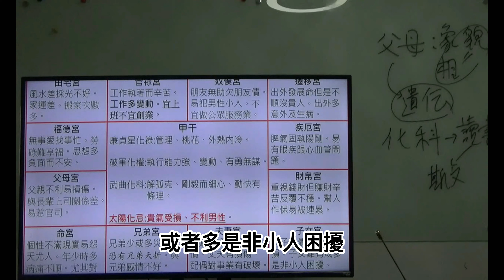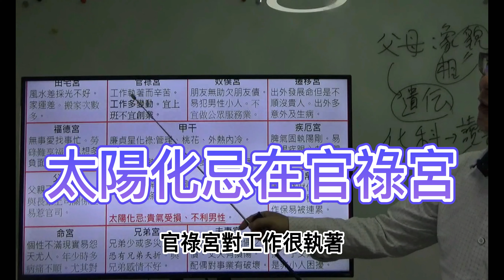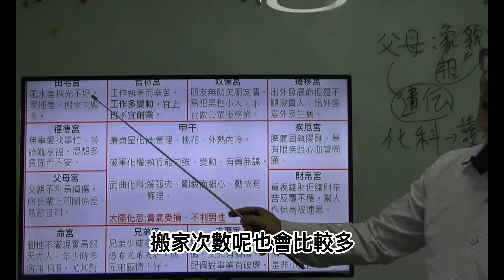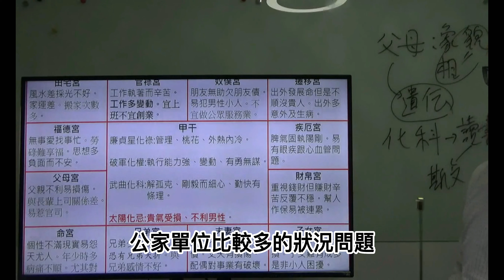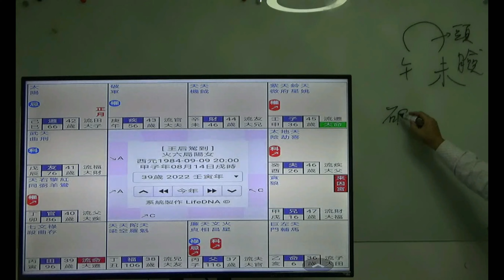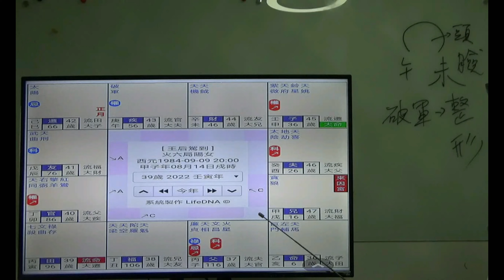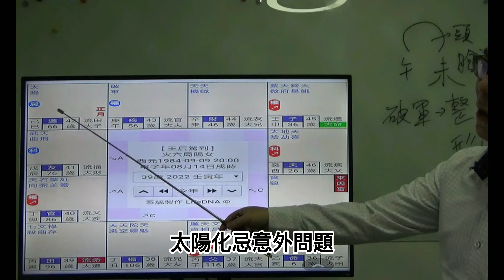紫微斗數 四化 :女生遇太陽星是[桃花]|甲干太陽化忌在命盤12生肖宮位|官祿主|你在工作是否能被老闆賞識|是否有貴氣|看紫微命盤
🎯想更系統完整的 學會紫微斗數 嗎?更多的 紫微斗數 影片，請點選下面的影片連結!!
👉我好命嗎?從紫微斗數算你有當少爺少奶奶的好命嗎 ?|從(福德宮)看(享福命)|論命的完整3步驟|跟思維有關|自殺|福德宮有自化忌勞碌命|祖先風水

👉紫微 四化  :10個步驟簡單了解學習  紫微斗數 四化 :紫微斗數來源|北斗七星|南斗六星|紫微斗數格局

👉紫微 四化 :完整財帛宮四化運勢論法，看錢財用到哪裡去|用本命格局的財帛宮看大運吉凶應期|紫微斗數賦文太微賦|七殺破軍專依羊鈴之虐

👉紫微 四化 :雙四化|打通算命關卡|如何算紫微斗數 四化|自化看行運流年|渣男怎麼看|化祿化權做生意賺錢|子女宮化科化忌爛桃花

👉紫微斗數 四化  :女生遇太陽星有［桃花］|你工作上是否能發光發熱|你是否有貴氣|太陽星是官祿主|甲干四化太陽星化忌入紫微命盤12生肖宮位|命盤實論

👉紫微斗數 四化  :【破軍化權】甲干命盤12生肖宮位|斗數用神|飛星四化|紫微斗數算命必懂知識|破軍星化權大變動|對子女不利|破軍星主妻子奴

👉紫微斗數 四化 :【廉貞化祿】甲干命盤12宮位|斗數用神|飛星四化|紫微斗數算命入門|廉貞星化祿桃花|夫妻宮配偶有桃花|廉貞星工作管理高手

👉紫微斗數 四化  :紫微斗數教學|跟錢財無緣的命怎麼看|錢都花到哪裏去|財帛宮|錢財要周轉嗎|飛星四化派論命秘訣(兩儀)

👉紫微斗數 四化  : 斗數風水 |命盤教學|為什麼破財?|是田宅宮風水有問題|子田線被沖發生災厄|財庫現金|紫微斗數占卜|兄弟宮是床位

👉紫微斗數 四化 : 斗數算命|工作上(犯小人)|四化秘訣祿出是破財|事業合夥看子女宮|為了事業要出差又怎麼看|工作造成跟家人無緣

👉紫微斗數 四化 : 斗數算命教程|解封了|出外出國會不會發生意外|(遷移宮)命盤實論|飛星四化紫微斗數秘訣(三旗)

👉紫微斗數 四化 :紫微斗數教學|看紫微斗數命盤|疾厄宮看健康|二十四節氣健康注意|疾厄宮與死亡線| 紫微 四化斗數解盤秘訣，不藏私大公開

👉紫微斗數 四化: 紫微命盤看子女宮|子女宮與事業合夥有關|四化飛星紫微斗數解盤秘訣|不藏私大公開，子女宮與事業合夥，只限高手等級，不看超可惜

👉四化飛星 紫微斗數教程 子女宮one 拆馬忌遠離子女宮吧 解命盤 字幕。太厲害了!四化飛星紫微斗數解盤秘訣，不藏私大公開，拆馬忌遠離子女宮吧，只限高手等級，不看超可惜

👉四化飛星 紫微斗數教程 兄弟宮 兄弟宮有無底洞 解命盤 字幕。太厲害了!四化飛星紫微斗數解盤秘訣，兄弟宮有無底洞要怎麼辦，不藏私大公開，只限高手等級，不看超可惜

👉自化入門  初學者也會看:如何看紫微斗數 四化 教學|財帛宮有自化祿|財帛宮有自化權|財帛宮有自化科|財帛宮有自化忌|財運好不好|是否會破財!!四化飛星

👉紫微 四化 :飛星北派紫微斗數自化入門教學|紫微命盤看法|命宮有自化祿|命宮有自化權|命宮有自化科|命宮有自化忌|命宮看個性跟運勢

00:00 Introduction
01:32 命宮 有
03:32 兄弟宮 有
04:10 夫妻宮 有
05:24 太陽星化忌 在
05:56 太陽星化忌 在
06:27 太陽星化忌 在
07:12 遷移宮 有
07:51 奴僕宮 有
08:35 官祿宮 有
09:19 太陽星 化忌 在
09:44 太陽星 化忌 在
10:23
13:43 破軍星 是